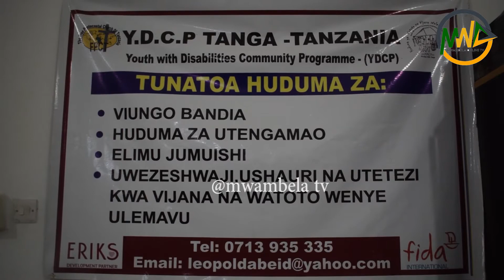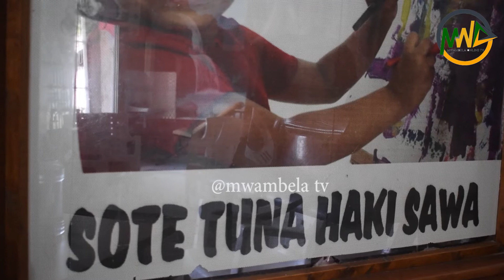YDCP NI MKOMBOZI KWA WATOTO NA VIJANA WENYEULEMAVU, TANGA